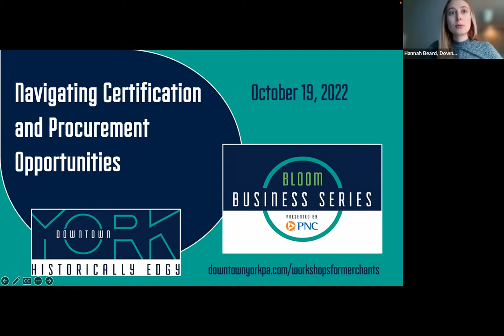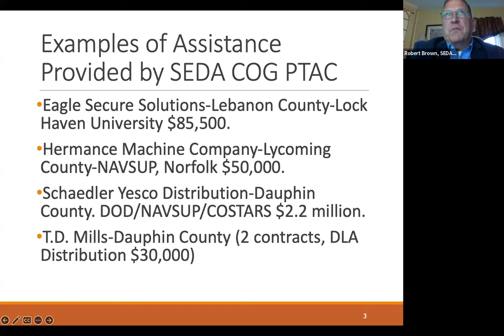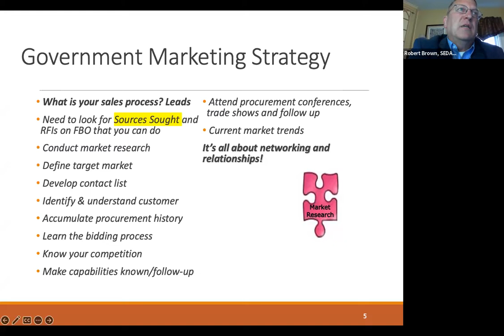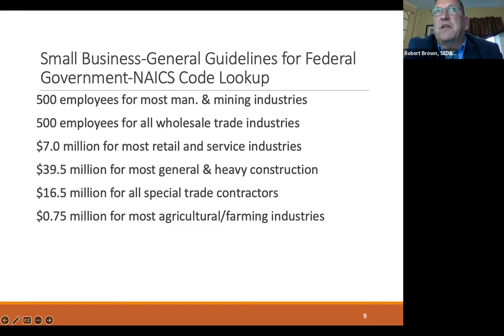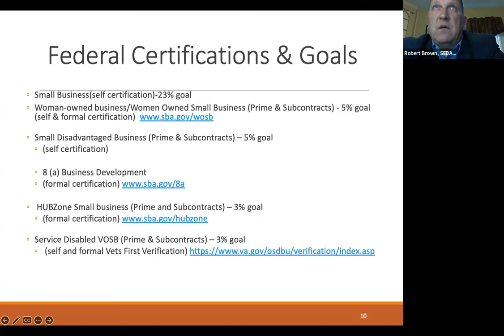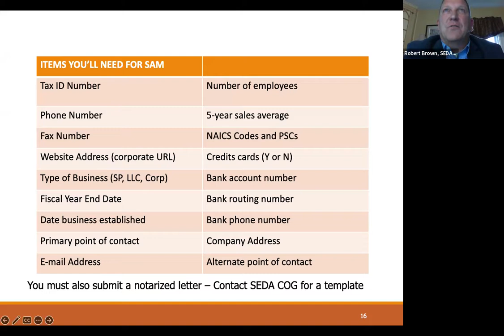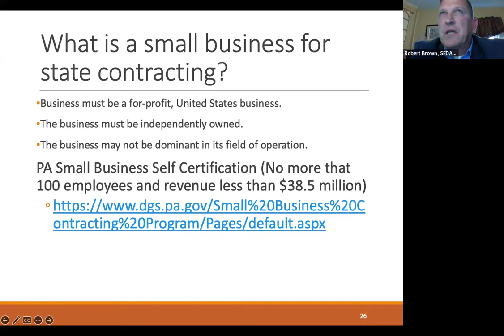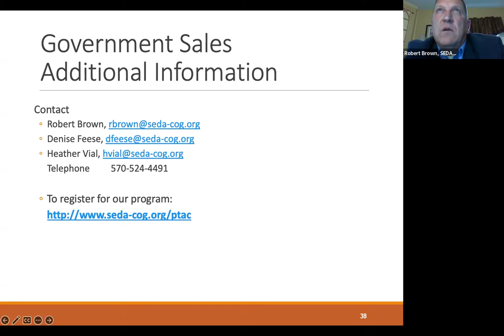BLOOM Business Series: Navigating Certification and Procurement Opportunities for Your Business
This presentation shared information on how to register your business as a Small Diverse Business, obtain certifications, and connect with resources to seek funding. Speakers included Robert Brown, Director, Procurement Technical Assistance, SEDA Council of Governments, and Mark Rhodes, President, Key Learning Consultants. This event is part of the inaugural YoCo Minority Enterprise Development Week.